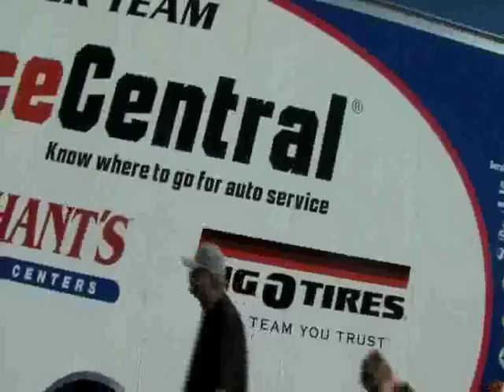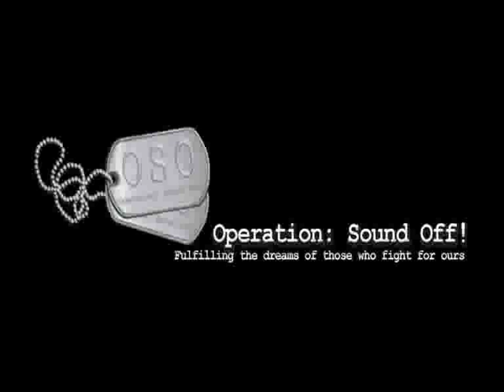Sal Gonzalez fishing with Trophy Quest and Service Central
US Veteran Sal Gonzalez goes fishing with funny car driver Johnny Gray, TBC Retail CEO Orland Wolford and Trophy Quest.